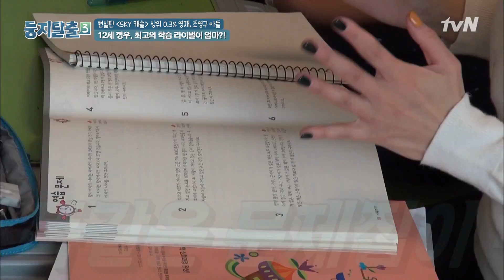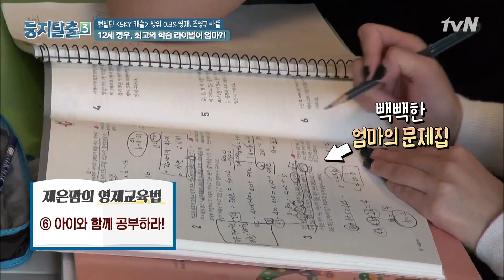[둥지탈출3] 정우와 엄마의 수학 겨루기 한판! (feat.예서&혜나) 190122 EP41 #05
둥지탈출3 EP41 #05
정우와 엄마의 수학 겨루기 한판! (feat.예서&혜나)

tvN 둥지탈출 시즌3 (2018):
부모 앞에서는 꽁꽁 감춰두었던 10대 자녀들의 100% '레알' 일상 공개!
엄빠찬스 NO! 휴대전화 NO!
오로지 친구들끼리 의지하며 생활하는 10대 청소년들의 질풍노도 탈출기!